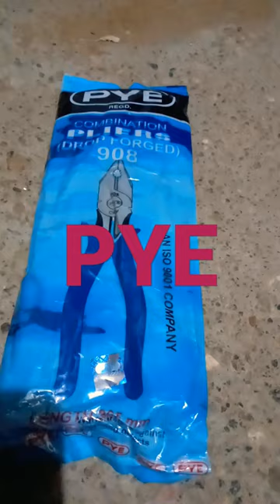PYE crv leng th 205mm Pye tools any manufacturing plas 🙂🙂🙂🙏🏻🙏🏻🙏🏻☝️☝️☝️ YouTube short